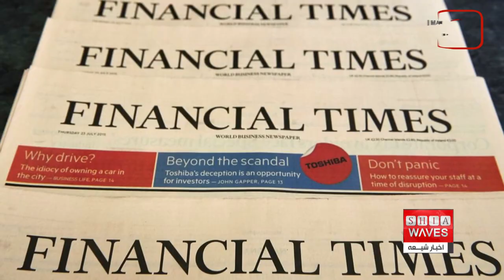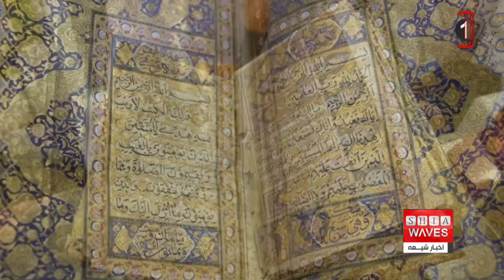نگاهی به چند خبر کوتاه: چهار شنبه 14 دیماه 1401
۱)جدید ترین فعالیت انسان دوستانه سازمان "حسین کیست؟" در کشمیر
۲)برگزاری مراسم بزرگداشت ولادت حضرت نفیسه سلام الله علیها در مصر
۳)تلاش گوگل برای تولید ابزارهایی با هدف مبارزه با تروریسم
۴)برگزاری همایش نکوداشت مرحوم آیت الله العظمی صافی گلپایگانی
۵)نمایش قرآن خطی قدیمی طلاکوب در هند
۶)ترور معاون سازمان اطلاعات پاکستان